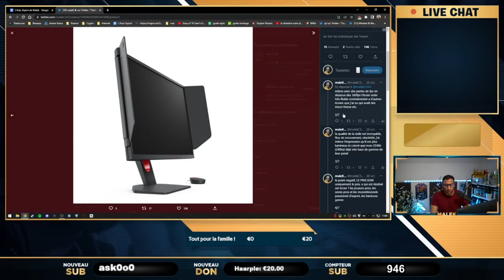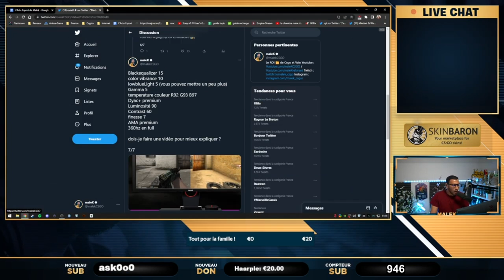L'avis d'un PRO sur l'écran 360hz BenQ 2566K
mon avis sur mon nouvel ecran zowie 360hz, arnaque ou pas ?